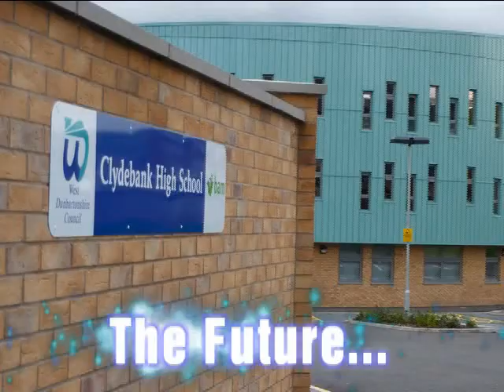OLD CLYDEBANK HIGH 2009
This is an update of previous video that I had put on You Tube. This one has some footage of the old CHS site from 2010 and a soundtrack.